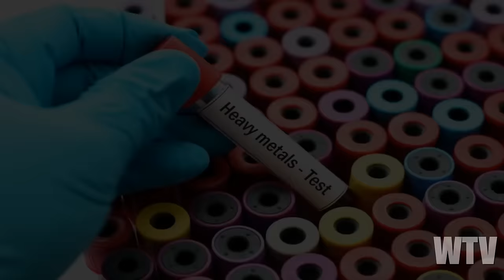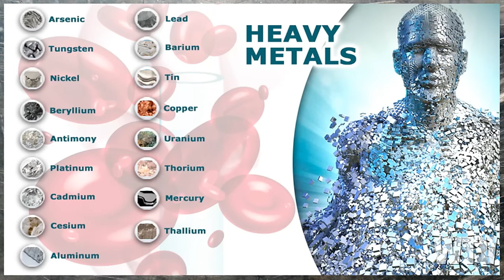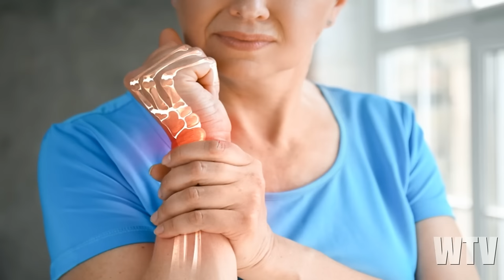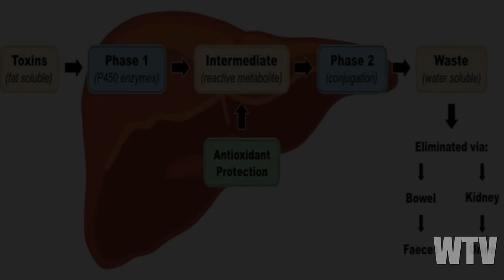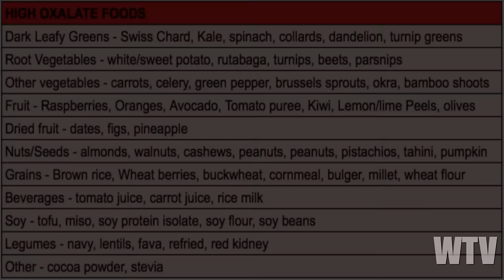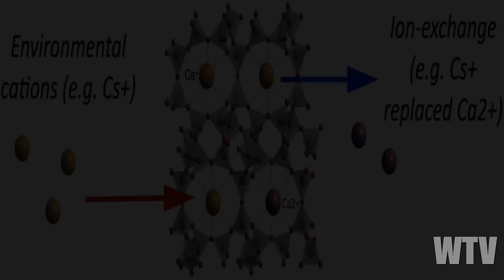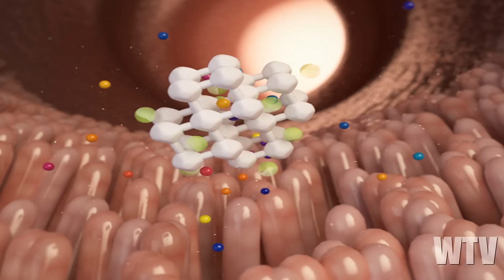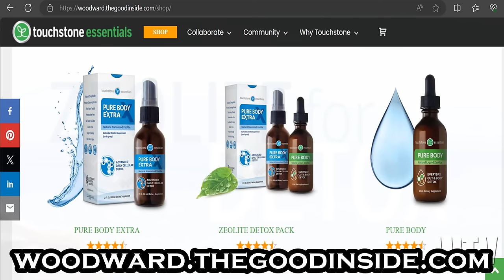ZEOLITE: What you NEED to know about DETOXING HEAVY METALS and the BODY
There is something, with its unique adsorption properties, that holds the potential to effectively capture and remove heavy metals from water, soil, and the body, offering an effective solution to heavy metal contamination.
As an individual moving towards dynamic health, the discovery, the solution… It's ZEOLITE!